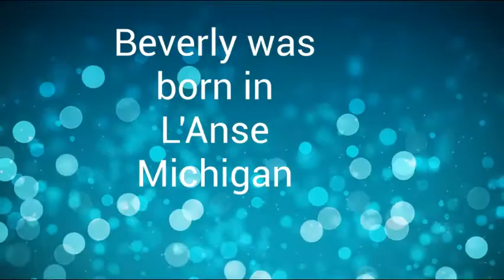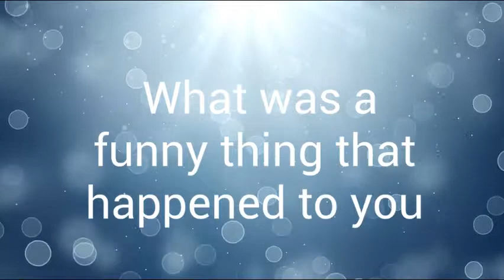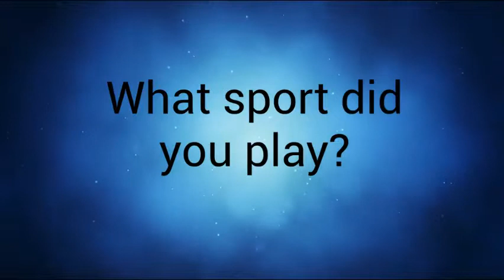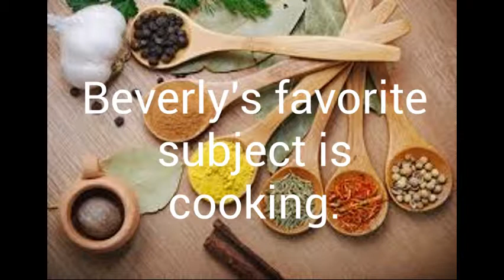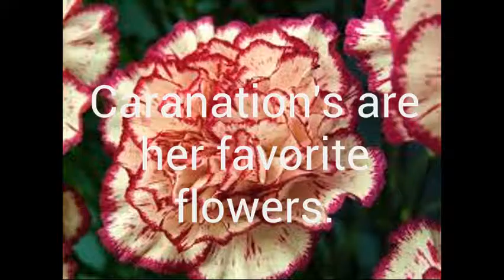Beverly Jukkala - YOUR Story